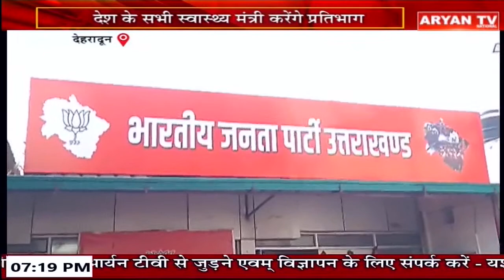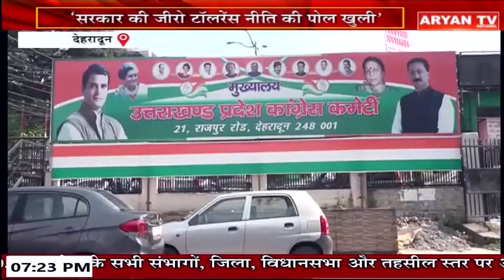News Live || 7 PM Hindi News, 28 JUNE || 2023 || Live Breaking News | Latest News || Aryan TV